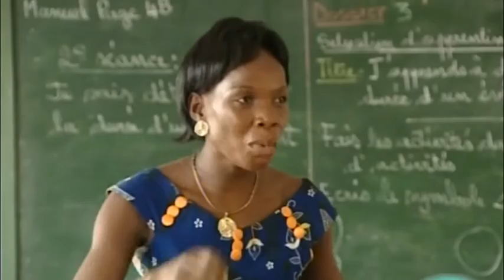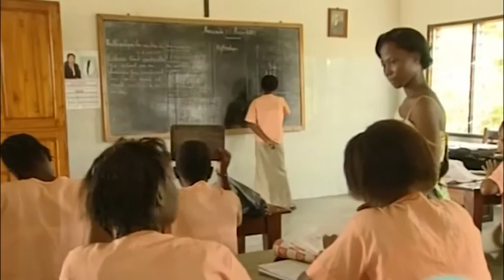Proyectos ONG Benín | Proyecto formación de la mujer África | La generación salvada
Este video muestra un proyecto de formación femenina en Benín (África) de la ONG Manos Unidas. En el centro de femenino Luís Amigó se forma a chicas que han sido traficadas, explotadas, abusadas y maltratadas.

El centro femenino Luís Amigó, que tiene como lema "una chica que se forma, es una generación salvada", han pasado más de 2.000 niñas y jóvenes. Para que recuperen su dignidad, se les da una formación completa: primero les enseñan a leer y a escribir, y más tarde se les da una formación profesional.
Para poder acudir al centro, deben combinar la formación con el trabajo, por ello deben levantarse a media noche para hacer el trabajo en casa e ir andando hasta el centro ya que no tienen dinero para el autobús. Este trayecto deben hacerlo 4 veces diarias, ya que acuden al centro por la mañana para sus clases y a la tarde para su formación profesional, teniendo que volver a casa al mediodía para llevar a cabo su trabajo por el cual les dan de comer una vez al día.

"Pueblo de Dios" es un programa de Radio y Televisión Española que realiza numerosos reportajes sobre los proyectos de desarrollo de la ONG Manos Unidas en diferentes países en todos los continentes.
Con estos reportajes  se quiere mostrar una realidad que no está tan lejos, pero la cual no todo el mundo tiene presente. Por ello se cuentan los procesos y avances que se han hecho en cada país gracias a las ayudas internacionales.

La ONG Manos Unidas trabaja en proyectos de promoción agrícola, educación, sanidad, promoción social y de la mujer. Porque para cambiar el mundo antes hay que cambiar la vida de las mujeres de Chiapas, la de los niños recolectores de basuras de Phnon Penh, la de los jóvenes en Senegal. Hay que escolarizar a los niños de Ecuador. Hay que cuidar la salud de los bebés en Etiopía.
Manos Unidas ONG trabaja en más de 50 países, donde cada año apoyamos más de 500 proyectos de desarrollo, que mejoran las condiciones de vida de millones de personas.
Todos, con nuestros actos, podemos ayudar a cambiar el mundo. En Manos Unidas sabemos que el mundo se cambia allí con trabajo, con una escuela, con una pizarra, con un hospital, con una fuente. Y tanto aquí como allí, tomando conciencia de los problemas. Con solidaridad. Con ilusión. Unidos
Mans Unides ONG (ONG Manos Unidas) es una de las organizaciones no gubernamentales u ONGs internacionales más importantes de cooperación al desarrollo. Somos una organización no gubernamental sin ánimo de lucro que desde 1960 ayuda al desarrollo en los países más pobres del mundo. Únete a la Campaña Contra El Hambre. Apúntate a la Campaña contra la pobreza. Sigue a la O.N.G. Mans Unides en YouTube y difunde los vídeos sobre las causas del hambre y la pobreza.
¿Te preocupa la situación actual del hambre y la pobreza en el mundo? ¿Quieres hacer algo para cambiar el mundo? Vota y comparte los vídeos de la ONG Mans Unides.